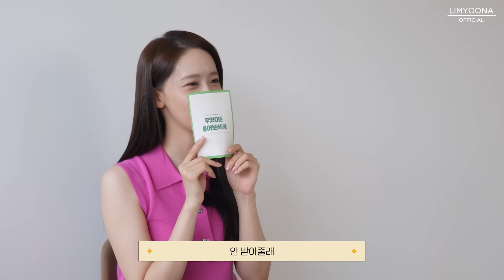✨무엇이든 물어보세융✨ | '천사랑'이 소녀시대에 들어오고 싶다면?..🤔 | Ask me anything🩷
사랑이와 인사해야 할 시간..🥹
'킹더랜드'와 '천사랑'에게 보내주신 관심과 애정을 듬뿍 느꼈습니다❣️

이제 우리는 '2시의 데이트'로 만나융🙌🏻